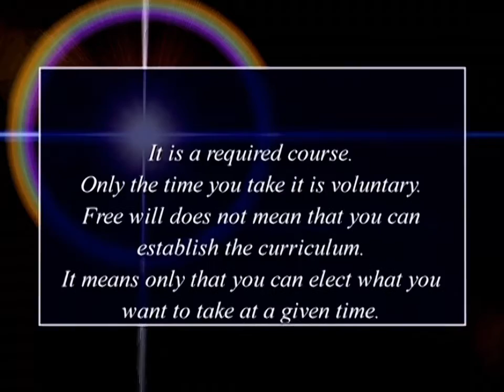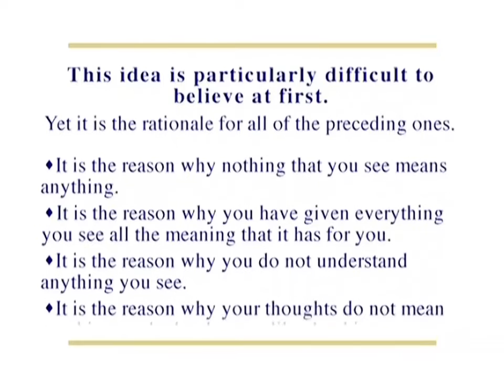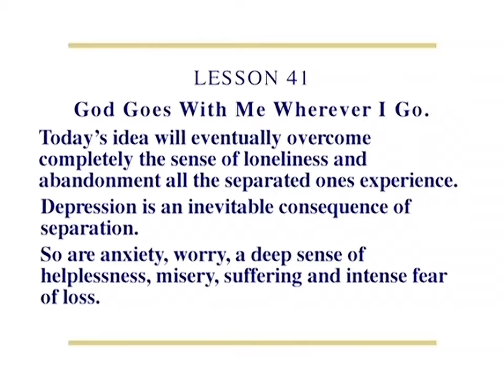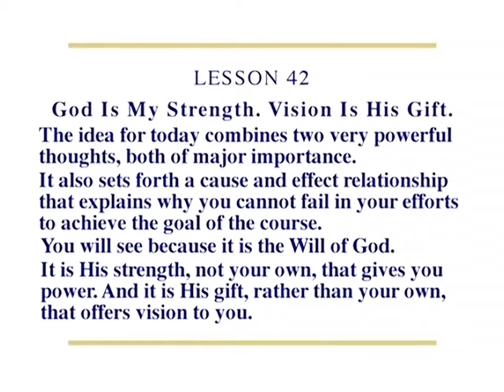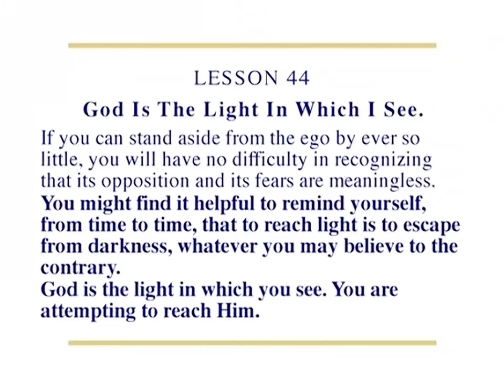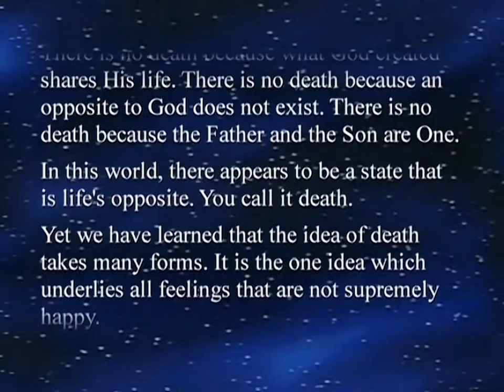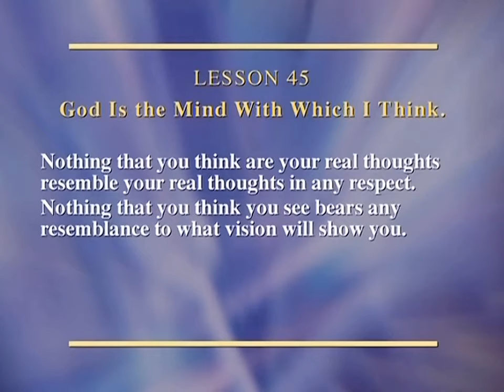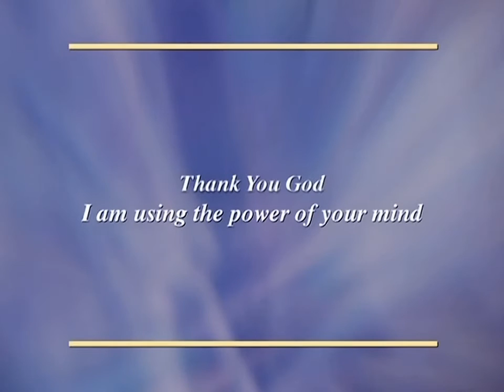All About God And How I Found Myself - Lessons 42-45 - The Master Teacher of A Course In Miracles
Thanks for inviting me to come and sit with you once again. Those of you who have been sharing with me this Course in Miracles, the idea that through a systematic program we can change our conceptual selves in relationship to a new truth that we are discovering, based on our certainty of a self-awareness that transcends our previous objective associations with our self.

We call it the Workbook of A Course in Miracles because the provision for the solution to the evidence of you as a human being, without accord as to a real alternative as to why you would be here, occupying this body in this little place of space/time, is offered to you as a complete alternative to how you have previously expressed yourself.

And based on the calls that we’re getting now, and they’re up into the thousands, the application of this mind training, the idea that in the privacy of your own association with yourself, that is, whether you’re out in the world, performing all of the obstacles to your existent self-identity, you begin to have an experience of this alternative.

From The Illuminate Mind Training Series
with The Master Teacher of A Course In Miracles.